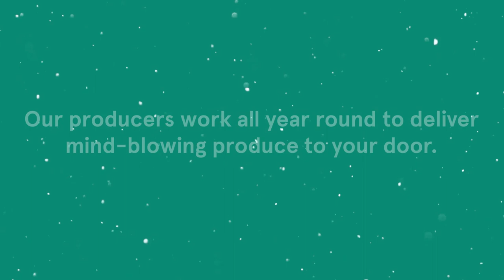When working from home goes wrong, goat edition | Farmdrop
Britain’s farmers have been out on their farms, boats and fields to maintain a regular supply of fresh produce to people during the lockdown. However working from home does present its challenges...